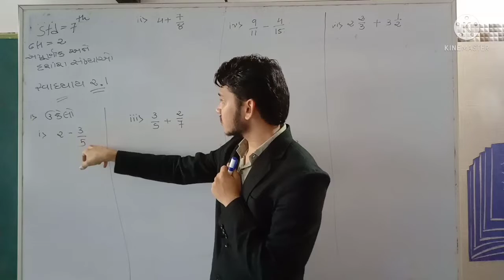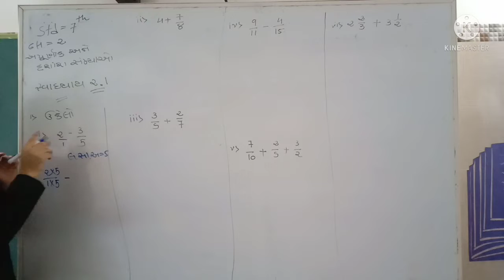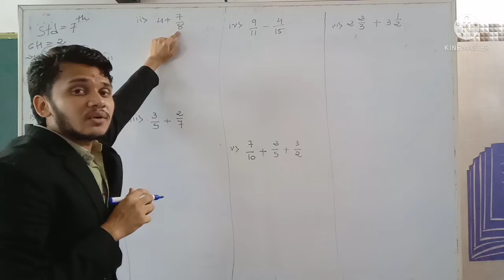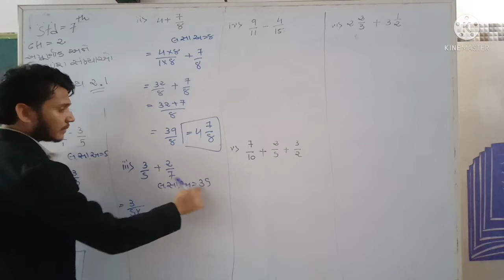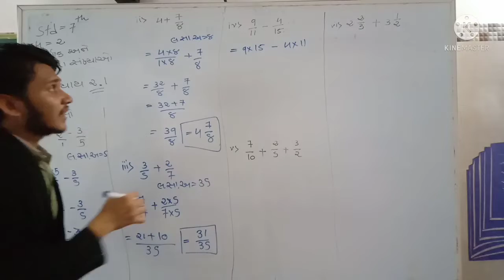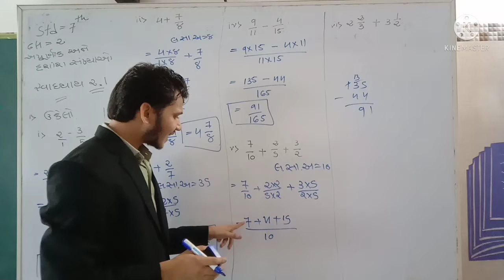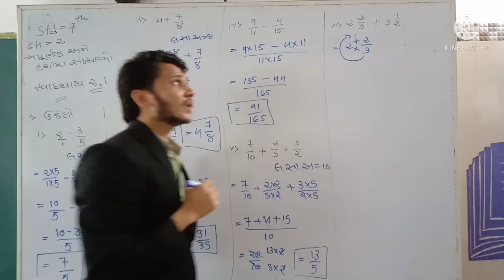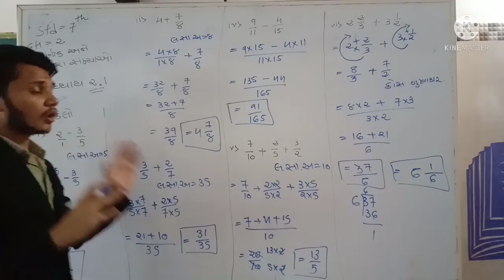std 7 // maths // ch 2 (2.1 Que 1) video 1